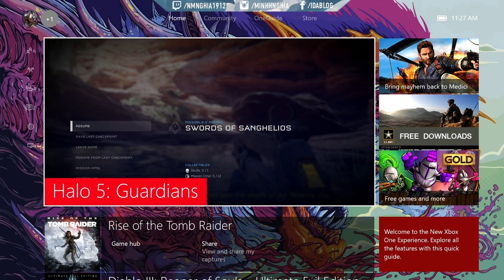Cùng Chơi Halo 5 : Guardians - Tập 4 : Evacuation (X1)✔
Chỉnh 1080p60FPS để có trải nghiệm tốt nhất , các bạn nên sử dụng headphones !

Halo 5 : Guardians là tựa game bắn súng góc nhìn thứ nhất được phát triển bởi hãng 343 và phát hành bởi studio của Microsoft độc quyền trên Xbox One (X1) .
Halo 5 là câu chuyện liên quan đến Master Chief - nhân vật chính của các phần trước đó - và Spartan Jameson Locke - nhân vật được giới thiệu lần đầu vào Halo 2 và Halo : Nightfall . Chief thành lập nên AWOL , cùng với Blue Team đối đầu với Fireteam Osiris được chỉ huy bởi Spartan Locke đang truy tìm Master Chief và tìm hiểu chuyện gì đang xảy ra .